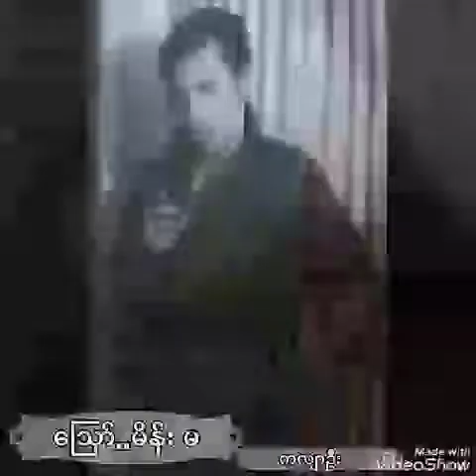ဪ ..မိန်း မ...(ဆို ....ကို မင်း နောင် )